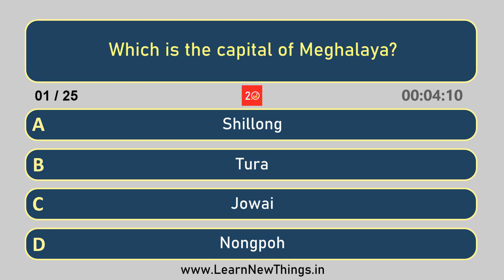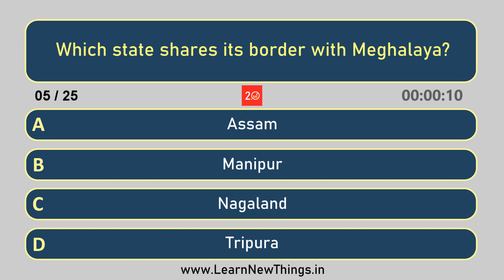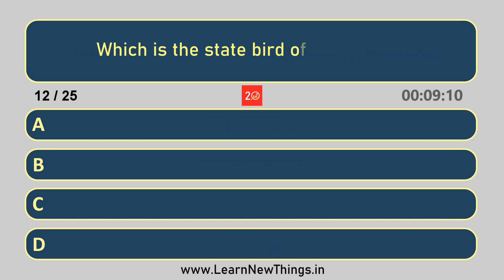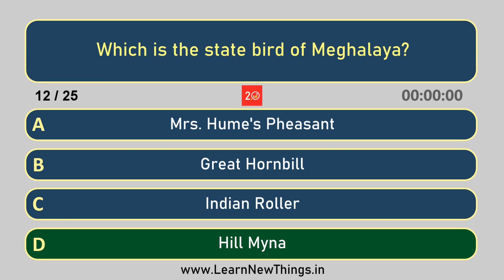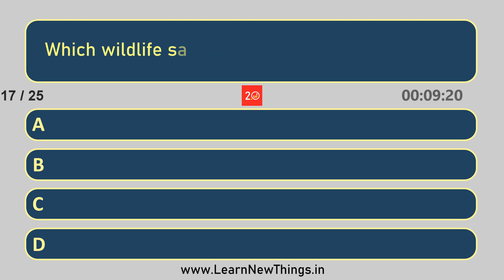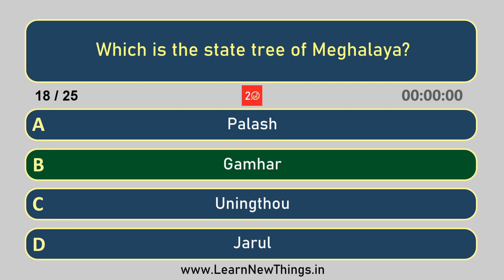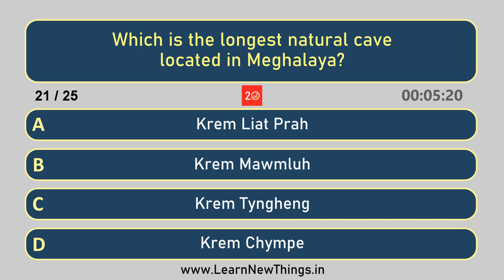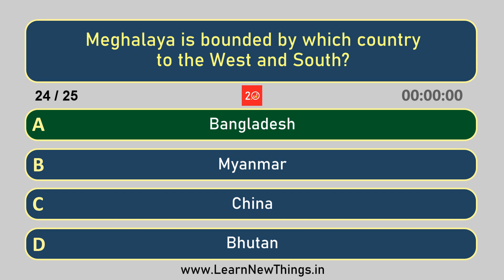Meghalaya Quiz | 25 Questions | Meghalaya General Knowledge Quiz | Indian States Quiz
In this video, 25 important general knowledge questions about Meghalaya are asked. Below are some of the questions in the video:

Which is the 12th district of Meghalaya?
Meghalaya is bounded by which country to the West and South?
Who became the first Chairperson of Meghalaya Lokayukta?